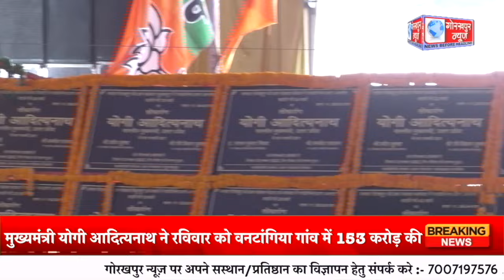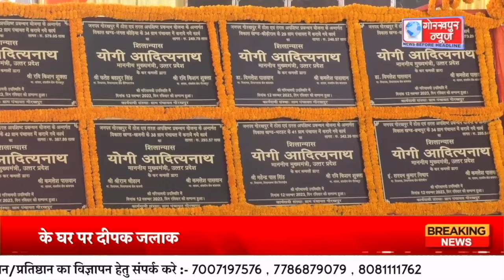GORAKHPUR NEWS - 12.11.2023